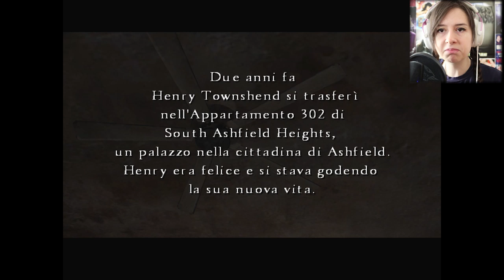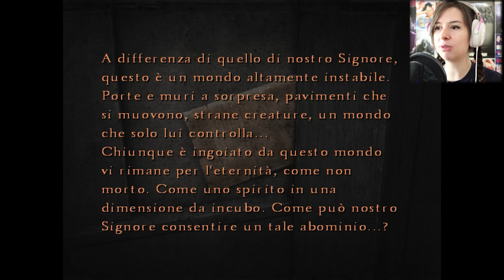VIA CON L'ANGOSCIA | SILENT HILL 4 #1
Arriviamo a 80 Likes per il prossimo episodio! ♥
► DONAZIONI◄
Da indicare sulla busta/pacco:
• Il destinatario:
Mariangela Benevento